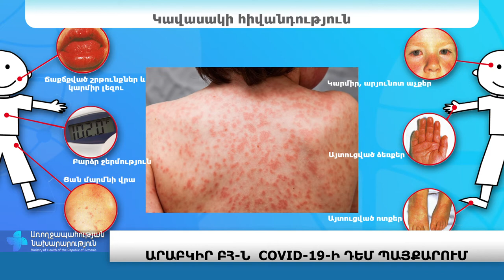«Արաբկիր» ԲՀ-ն COVID-19-ի դեմ պայքարում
Ներկայացվում է կորոնավիրուսային հիվանդության դեմ պայքարում «Արաբկիր» բժշկական համալիրի կողմից կատարված աշխատանքները: